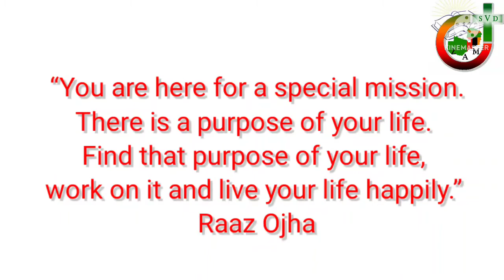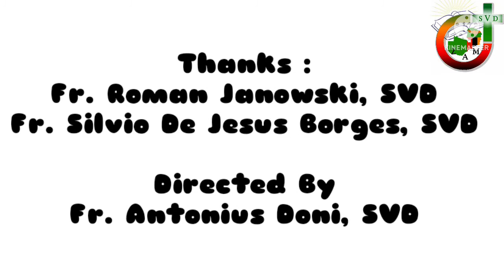Sharing of life and mission (Fr. Romek, SVD)